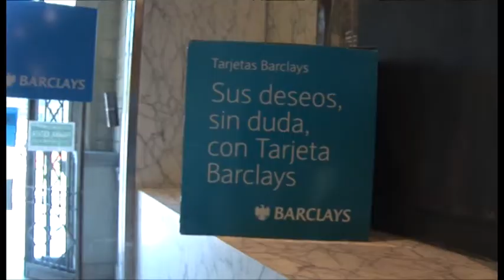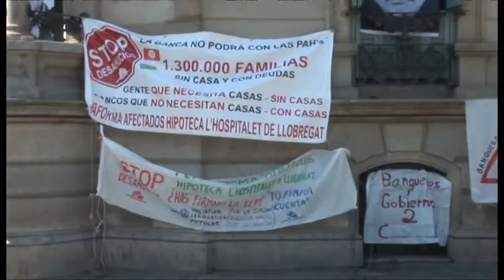Jose Luis contra Barclays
Barclays com qualsevol altre entitat bancaria privilegia els seus propis interessos davant del dels altres, en aquest cas el damnificat n'és el Jose Luis i la seva família. Miserablement la anteriorment anomenada entitat bancaria prenent fer-ho fora de la casa seva pagada amb el sacrifici d'anys de treball, ja que ha estat garant del crèdit hipotecari del seu fill. El banc mitjançant un crèdit immobiliari que no se ha pogut pagar es fa propietari de dues cases, Jose Luis se queda en la calle amb tres infart cardíacs, es queda no nomes en risc d'exclusió si no en perill de mort, gràcies Barclays moltes gràcies, per la seva insensibilitat...